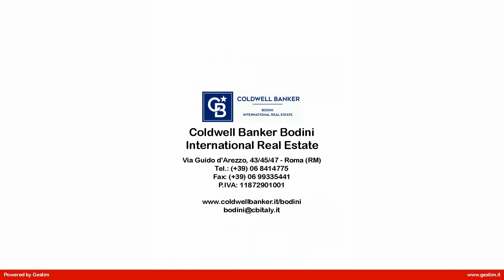Terratetto in Vendita a Roma (RM)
Vigna Clara, in via Ronciglione una delle strade più esclusive di Roma, immersa nel verde di un parco privato proponiamo la vendita di un cielo terra unico nel suo genere, completamente da ristrutturare su due livelli con un giardino privato di circa 500 mq e parcheggio, all'interno di un contesto storico degli anni '30. Limmobile una volta completato raggiungerà una superficie di circa 155 mq.